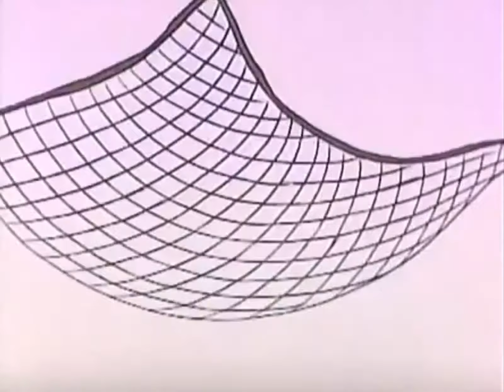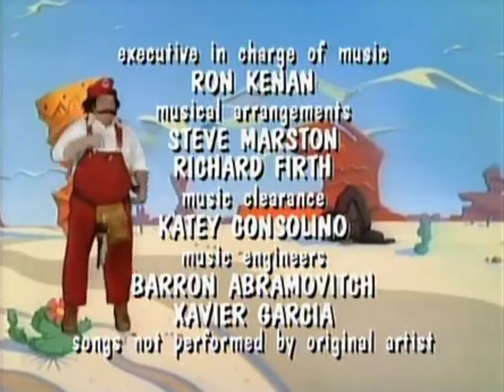Super Mario Bros Super Show - Episode 2 - Season 1 - 1989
The Super Mario Bros Super Show - 1989

the second episode of the first season of the original Super Mario Bros cartoon.  was able to improve the quality a tiny bit...